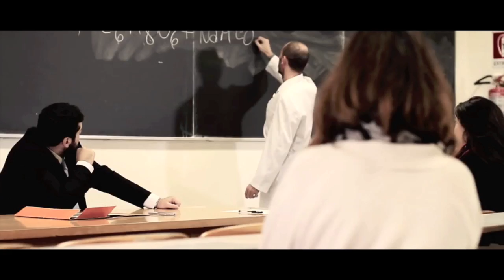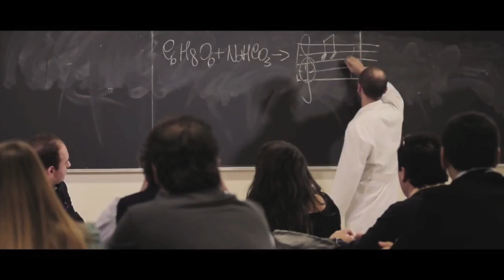Fabio Greca - Il Principio Attivo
Fabio Greca performing "Il Principio Attivo", @ 2017 Andrea Arcella

Promotion and video publishing on Vevo and YouTube
RADIO PROMOTER

Supervisor: Roberto Mantovani